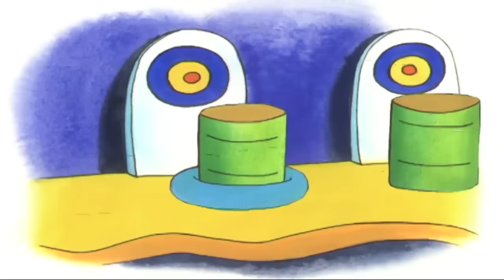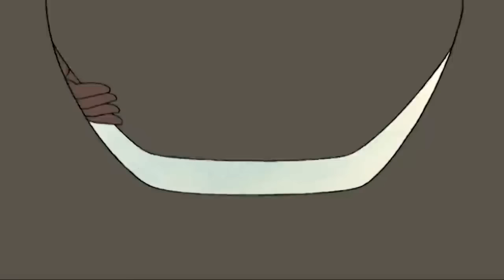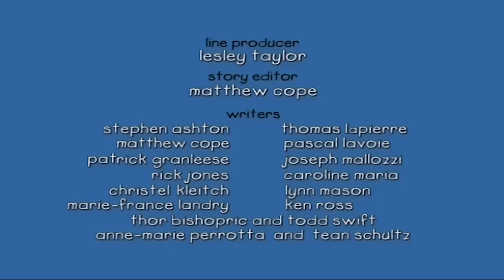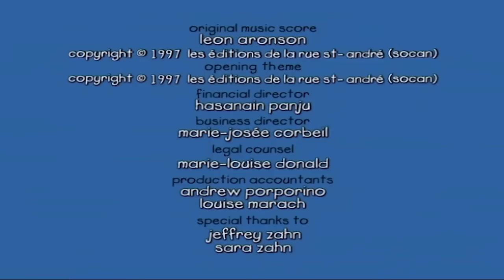Oblutak ide u Zabavni Park | Oblutak na Hrvatskom